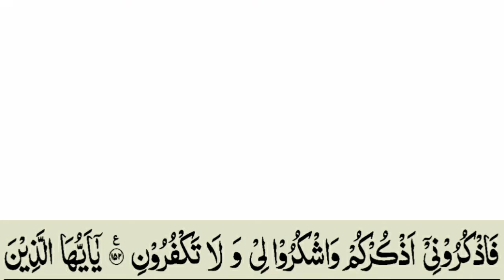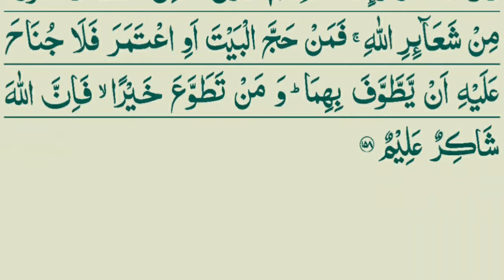Fazkuruni Azkurkum Washkuruli Wala Takfurun Tilawat - Quran Aur Dua